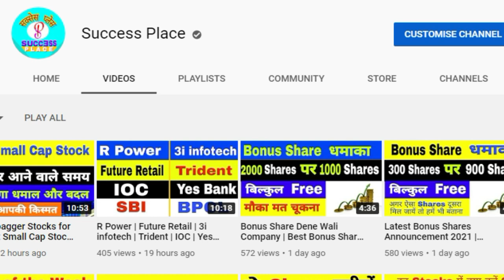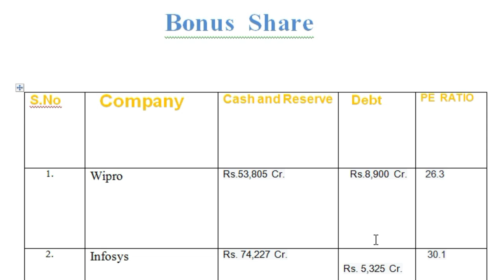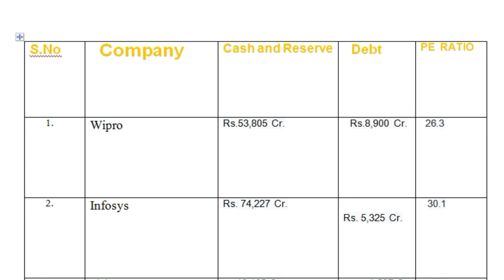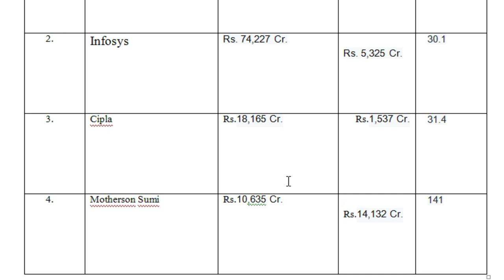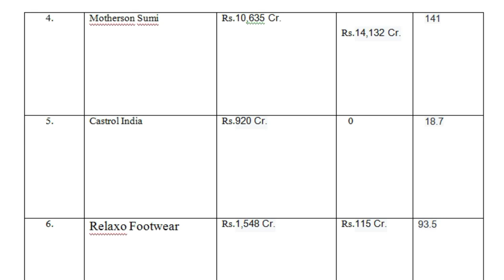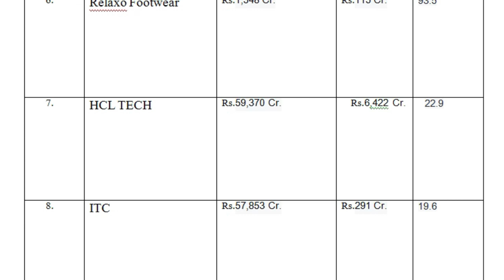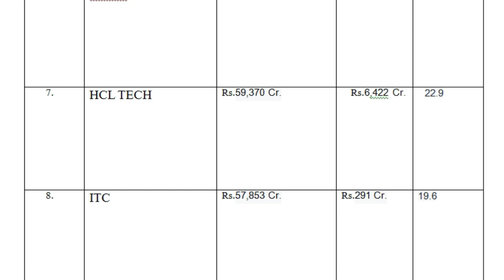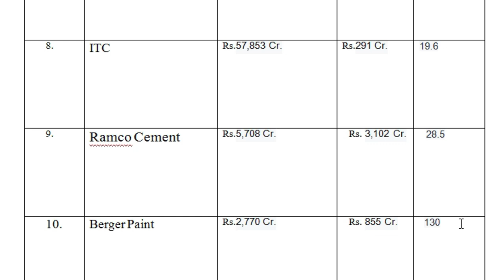Regular Bonus Giving Stocks | Top Bonus Share Giving indian Companies | Success Place